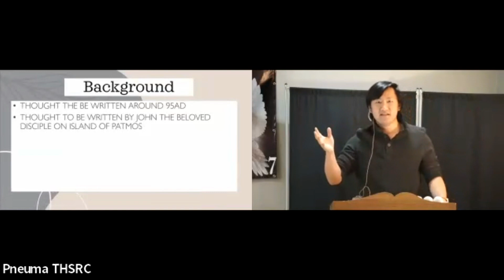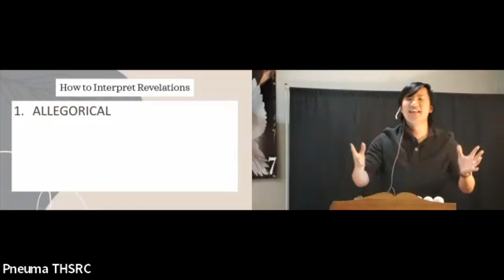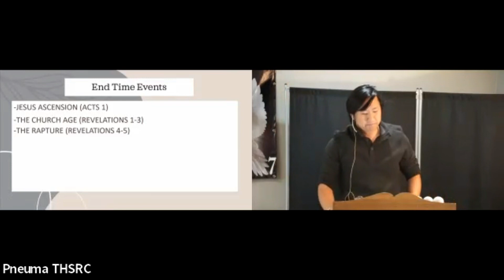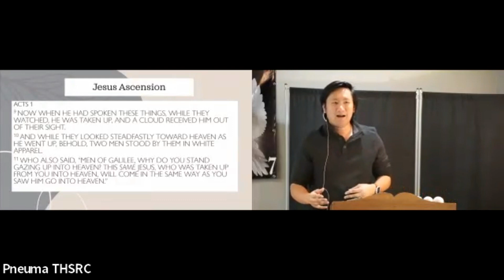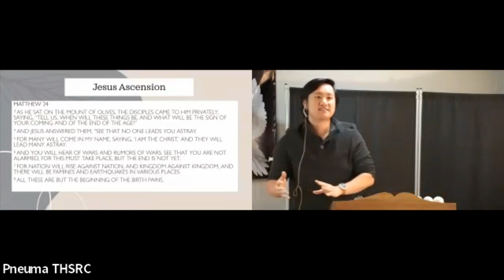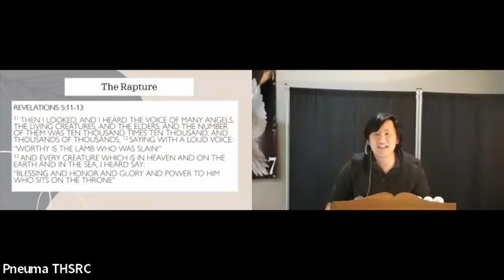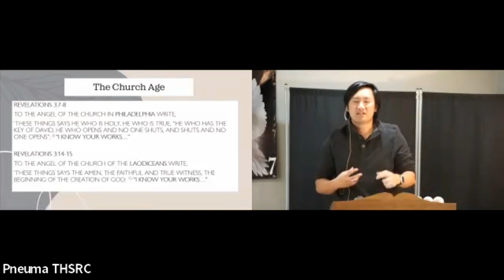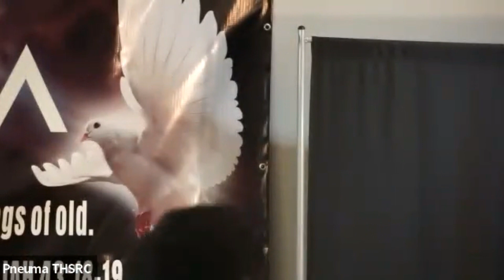His Story Series | The Revelation| Apocalypse| 10/22/2023 | Bro. Micky Chang